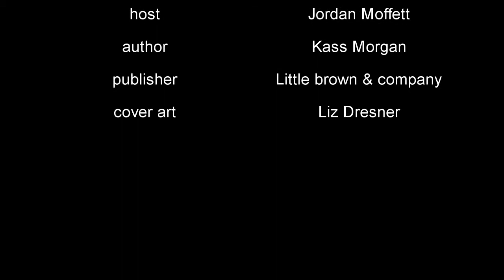The Biblio files 061 The 100 Day 21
The sequel to a story I reviewed a while ago.